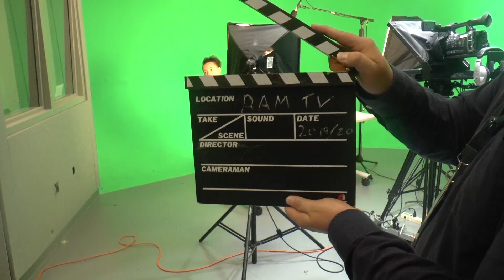June 9, 2020 Last RamTv of 2020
Grey, Anastasia, Maddi and Jalen report on the final episode of RamTV for the 2019-20 school year.
Thank you for all your hard work in 2019-20.
Here is a list of our Production crew. Many behind the scenes talent that were not visible throughout the year. Your dedication and work ethic, especially in our absence from the live studio have exemplified your talent and passion for the RamTV product.
Wilson had a great Broadcast Crew. These Students, some on screen and some Behind the Screen:
Jacob, Spencer, John, Greyson, Dorian, Devin, Nick, Mariana, Quise, Madison, Khaled, Wyatt, Joe, and Ariana. .and another year comes to an end, RAM COUNTRY!